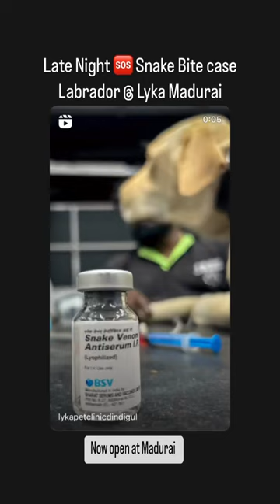Late night 🆘 Snake Bite case on a Labrador Lyka Multi Speciality Pet Hospital Dindigul & Madurai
Late night 🆘 Snake Bite case on a Labrador at Madurai Lyka Multi Speciality Pet Hospital